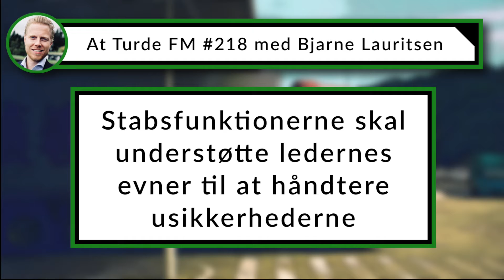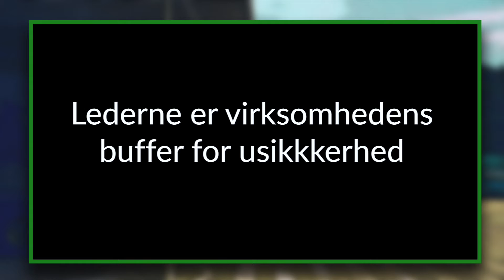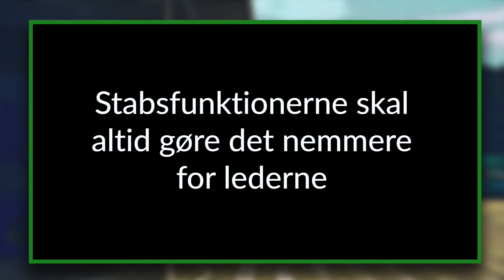Stabsfunktionerne skal understøtte ledernes evner til at håndtere usikkerhederne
Lyt til At Turde FM i din favorit podcast app